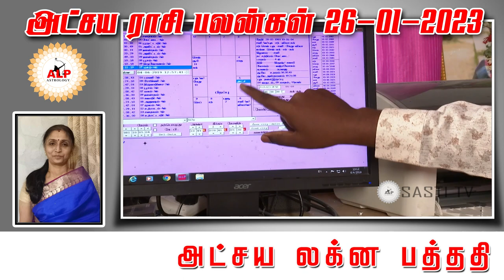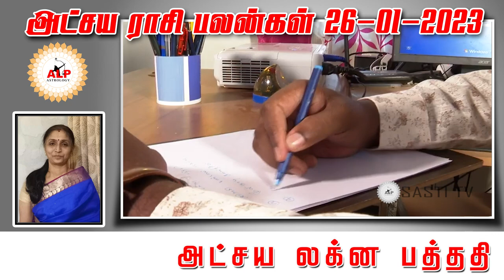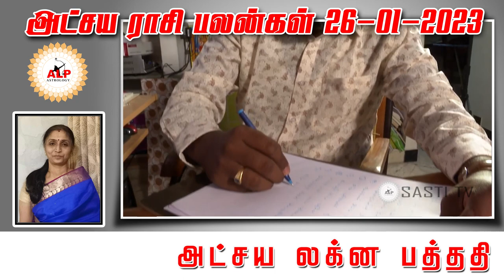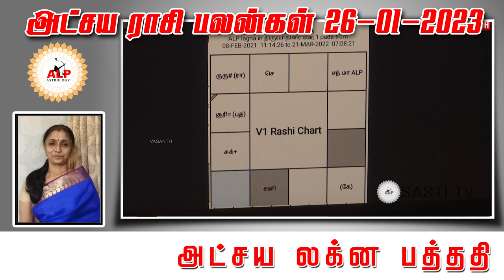அட்சய ராசி பலன்கள் |26.01.2023 |நல்வழி பிறக்க இதை பாருங்கள்